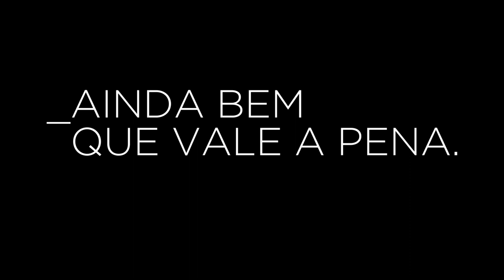UM BRASIL | Teaser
O Brasil enfrenta uma crise sem precedentes. Um ciclo vicioso em que o problema fiscal agrava a tensão do cenário político, que por sua vez gera instabilidade, prolongando a recessão econômica.

Falta representatividade. Sobram escândalos de corrupção.

Esse Brasil, hein! Está dando um trabalho.

Ainda bem que vale a pena. Muito a pena!

UM BRASIL - análise de um povo em busca de uma identidade.

Acesse  umbrasil.com  e confira nossas entrevistas, debates e documentários com grandes nomes do meio acadêmico, intelectual e empresarial. O conteúdo desses encontros aborda questões importantes sobre os quadros econômico, político e social do Brasil.